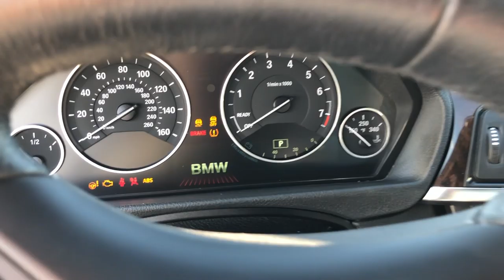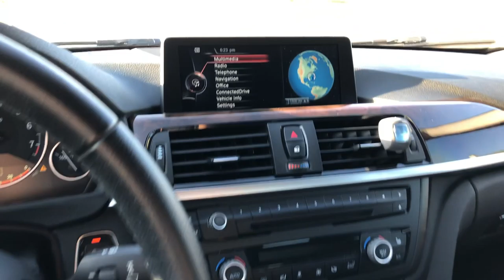Time to "DITCH"? | 2 yr. Ownership Review | 2014 BMW 320i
Let's dive into the ownership of a nearly 7-year-old, German sports sedan. These are extremely hot on the used market due to their immense depreciation in the first few years making them a fraction of their MSRP...but does that make them a good buy? Let's see how the past 2 years of ownership have been on my 320i.